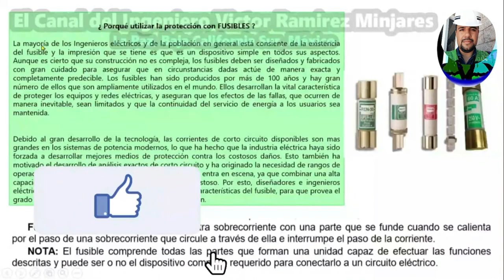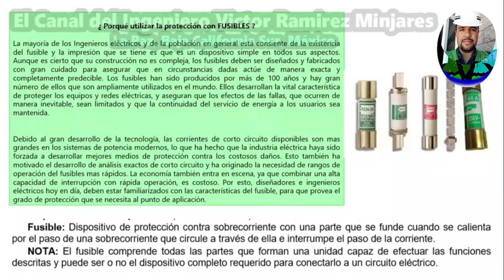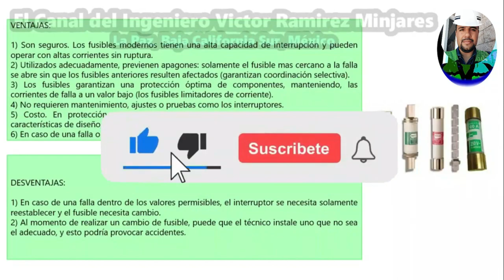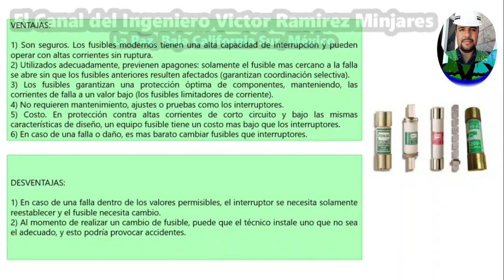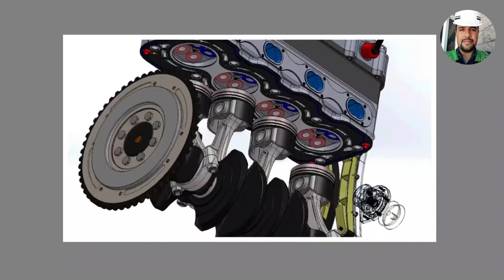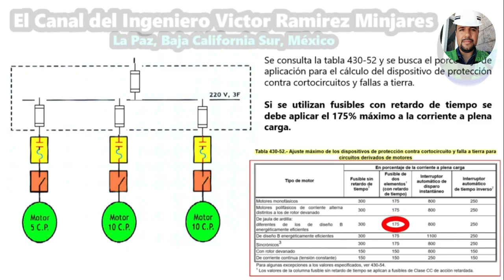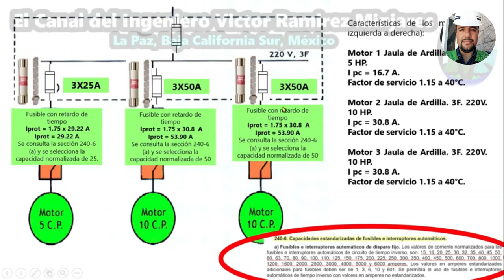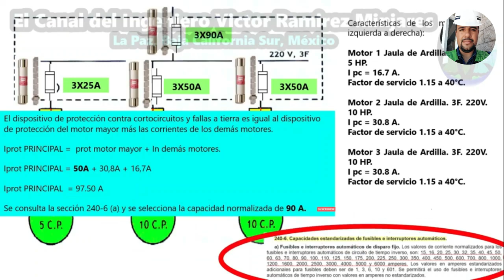* PROTECCIÓN CON FUSIBLES (EN MOTORES C.A.) *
(DÉPOSITOS vía Tienda OXXO o en la ventanilla de HSBC):

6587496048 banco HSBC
* Clave Interbancaria CLABE
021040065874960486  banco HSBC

Escribe en la cajita de comentarios el tema que necesitas se explique en un video.

Para La Realización De
Nuestro Video Educativo
Se Consultó La Siguiente
Referencia Bibliográfica :

NORMA Oficial Mexicana
NOM-001-SEDE-2012 Instalaciones Eléctricas (utilización)
Que Se Publicó En El
DIARIO OFICIAL DE LA FEDERACIÓN
El Jueves 29 Noviembre 2012.

Norma Oficial Mexicana, relativa a las instalaciones eléctricas.
Simbología eléctrica normalizada: americana y europea.
Costo de la energía eléctrica (vigentes)
Cargas industriales. Clasificación y capacidades de motores y cargas térmicas en alta, media y baja tensión.
Comportamiento de las cargas. Conceptos de demanda, perfiles y factores de demanda, de diversidad y de carga.
Redes de distribución industriales de media y baja tensión.
Radiales, primarios y secundarios selectivos, primarios con alimentador único, con alimentadores múltiples y anillos primarios
Criterios de selección de canalizaciones, ruteos y cálculo de conductores.
Centros de Control de Motores de Baja Tensión. Normalización, características y criterios de selección.
Centros de Control de Motores de media tensión. Normalización, características y criterios de selección.
Generalidades y clasificación de las fallas eléctricas industriales.
Método óhmico por unidad. - Teoría general, fuentes y perfil de corrientes de falla, reactancias de estado transitorio, relación X/R y diagramas de reactancias.
Potencia y corrientes de falla trifásica, simétrica y asimétrica
Métodos sintetizados de cálculo de corto circuito.
Bus Infinito.
Método de los MVA.
Método porcentual.
Criterios generales de selección de protecciones. Filosofía de la coordinación
Curvas de tiempo-corriente de relevadores, fusibles y dispositivos de protección de sobrecorriente para alta, media y baja tensión
Protección de motores de baja y media
tensión. Selección de interruptores y fusibles
Coordinación entre dispositivos primarios y secundarios.
Proyectos de instalaciones.

Norma Mexicana NMX-J-098-ANCE-1999 Sistemas Eléctricos de Potencia –
Suministro – Tensiones Eléctricas Normalizadas
Página cfe.gob.mx de la Comisión Federal de Electricidad
Enriquez Harper, G. (1987). Elementos de Diseño de Instalaciones Eléctricas Industriales (2da.
ed.). México: Limusa Noriega
Enriquez Harper, G. (2003). Elementos de Diseño de Instalaciones Eléctricas Industriales (2da.
Enriquez Harper, G. (2004). Guía práctica para el cálculo de instalaciones eléctricas. (1ra. ed.).
México: Limusa Noriega